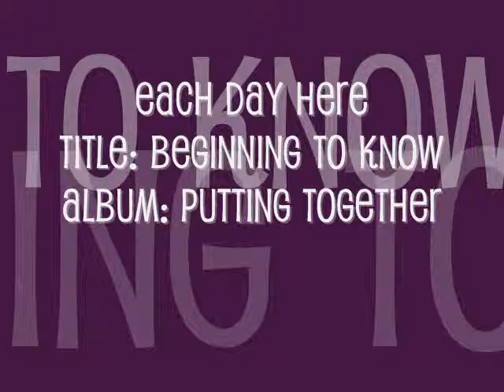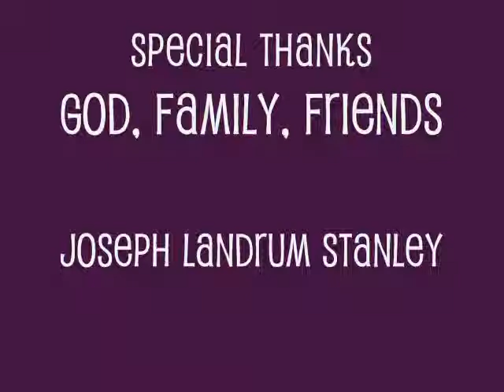I turned around and she was gone.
This is a song about being so close to love but loosing it.
Genre: Rock/Pop
Band: Wave Awaken
Song: Beginning To Know
Label: Each Day Here